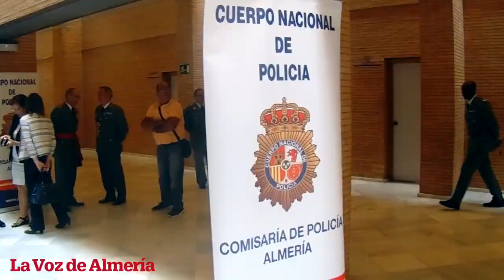Acto Dia Policia Nacional Almería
Entrega de condecoraciones en el Auditorio Maestro Padilla de Almería. Día de los Santos Ángeles Custodios. Comisarías de Almería y el Ejido. La Voz de Almería